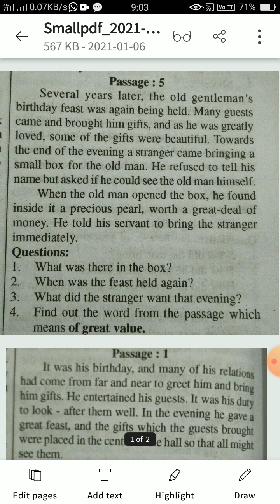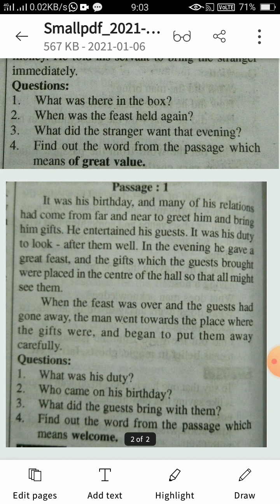Class 8th and 9th English unseen passage